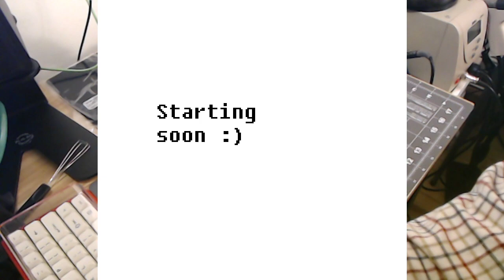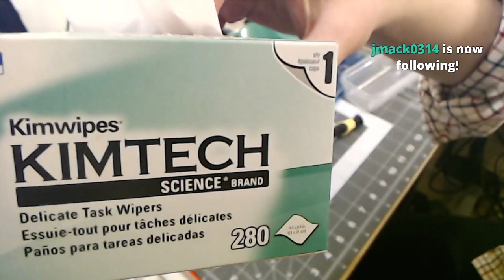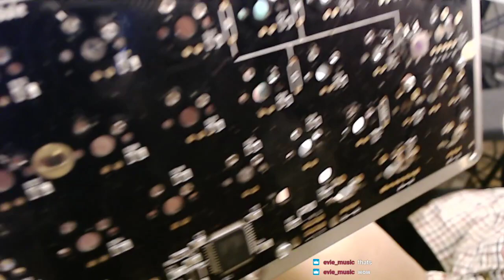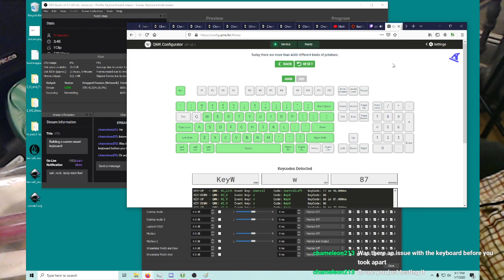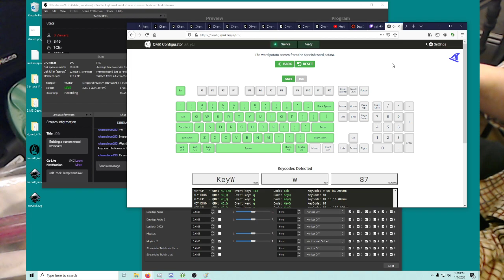Livestream: Handmade wood keyboard & DIY gasket mount experiments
For some reason the video was blurry this time?? Still working out how to use OBS properly.

Timestamps:

Tour of the keyboard: 14:30
DIY gasket mount explanation: 17:10
Stabilizer tuning: 24:30
Switch modding demo: 1:02:20
Switch films demo: 1:04:22
Switch opening: 1:13:54
Shake lubing / tub lubing springs: 1:32:25
Zilent spring inconsistency*: 1:38:44
Testing KBDFans springs (no good): 1:45:33
Iran news diversion: 1:53:20

Testing KBDFans springs - acceptable: 1:59:35
Switch reassembly: 2:08:24 (2:45:40)
Proper switch installation before soldering: 2:57:55
Soldering: 3:20:20
PCB repair: 3:36:52

Testing bumpons, gaskets, and internal dampening (with typing tests): 4:06:00
Final typing test: 4:35:45

* I discovered while opening switches that my R10 67g Zilent v1 switches had 2 different kinds of springs in them, and that they felt noticeably different.